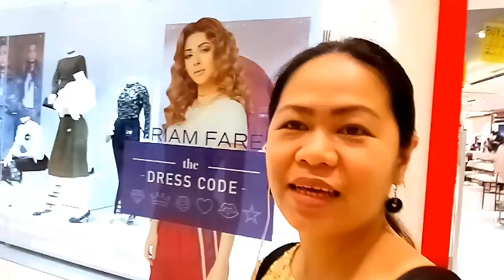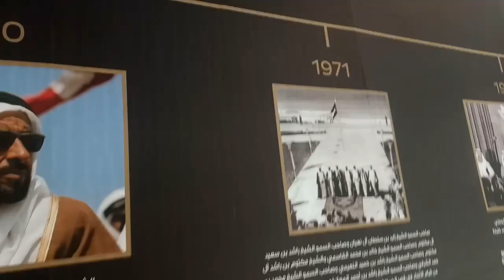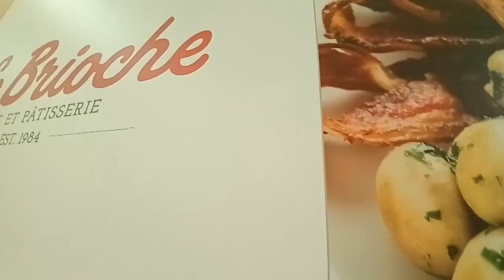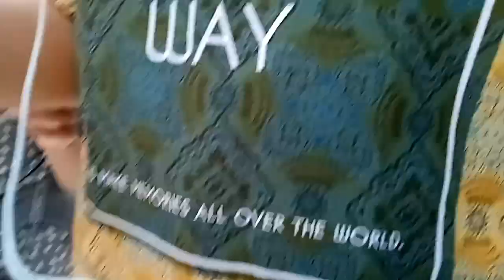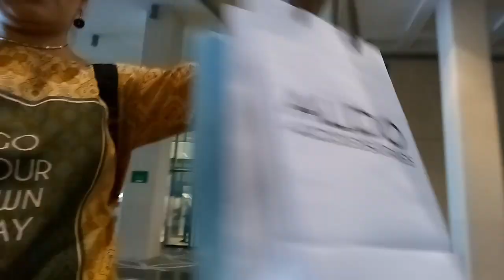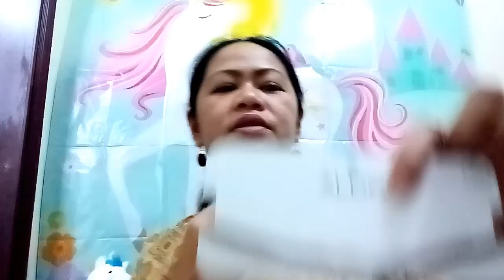Bonding ng mag-yaya, nauwi sa shopping ng mga kaartehan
We are in Yas Mall and we found Shoe Gallery Store. We checked and surprised of their huge sale, wow! So we bought lots of stuffs from Aldo and CathKidston. Watch full guys to see what stuffs we bought and you will love it too.

MARAMING SALAMAT!
MABUHAY!